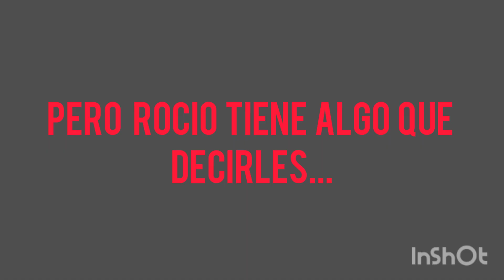ENCERRADOS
Género: Suspenso - Presentado por Rocío Toledano; profesora: Alejandra Pérez; Instituto San José Adoratrices - Curso 1º B